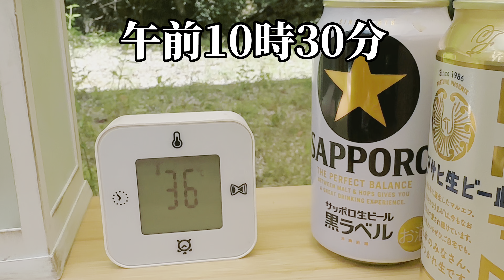【残暑45度 過酷なソロキャンプ】おすすめ暑さ対策 虫除け対策。女子力高めのキャンプギア。釣りキチ三平を熱唱する半世紀少年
残暑厳しい中 いつもの森で車中泊キャンプを楽しみました。
直射日光下では45度という過酷な条件で
アウトドアの暑さ対策 虫除け対策 そして
女子力高めのキャンプギアを満喫しました。

ZYZYZK 電気蚊取り器 電撃殺虫機

八番屋 蚊除けリング 虫除けブレスレット

EBANEYスマホ冷却ファン ペルチェ素子

サーモス 保冷缶ホルダー 350ml缶用

光洋産業(Koyo Sangyo) スチロールブロック

アースノーマット おそとでノーマット

HUIPIN ランタンスタンド ランタンポール

BUNDOK(バンドック) ロー スタイル チェア

BUNDOK(バンドック) バンブー テーブル

キャプテンスタッグ(CAPTAIN STAG) バーベキューコンロ

アンドエヌイー(&NE) 萬古焼 蚊やりぶた 日本製 蚊取り線香 蚊取り線香入れ 蚊取り線香ホルダー

軽量 折り畳み式 アウトドアラック フィールドラック シューズラック

IKEA(イケア) KLOCKIS 時計 温度計 アラーム タイマー ホワイト

XHDATA D368 ポータブル短波ラジオ FM AM SW 12 バンド DSP ステレオ ラジオ MP3 プレーヤー

WOODPRO 国産杉 厚27ｍｍ×幅180ｍｍ×長さ1200ｍｍ ナッツ色(屋内専用) 板材

スノーピーク(snow peak) ガスランタン リトルランプ ノクターン

キャンピングムーン（CAMPING MOON） OD缶 ガス2分岐アダプター

グッド・グッズ 実用新案登録LEDランタン

迷彩柄　カモフラージュネット　2m×3m

虫除けキャンドル

フマキラー どこでもベープ 携帯虫よけ №1未来セット

Cam.G Plus 防犯侵入検知 防災グッズ 非常用 SOS防災 非常ベル 一酸化炭素警報 超音波 蚊取り駆除

いつも温かいコメントに感謝します
Thank you for your warm comments
やる気と励みになっています
Motivated and encouraged
ありがとうございます

【ミニクーパンchannel instagram】
minicoopan channel instagram
YouTubeでは話せないちょっとエッチな事、キャンプの裏話、キャンプ道具ウンチク等、LIVE配信しています。
※投稿の無いかたはご遠慮下さい。